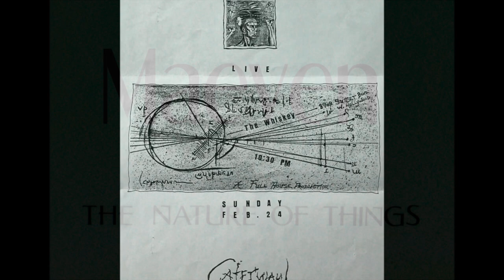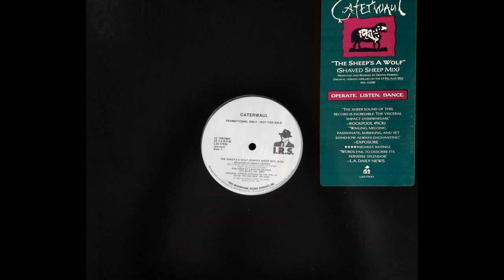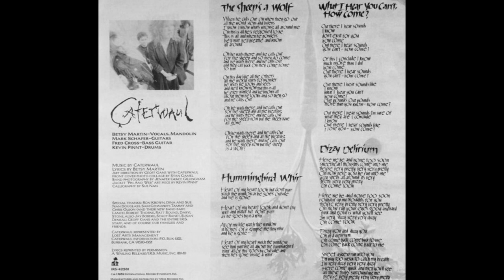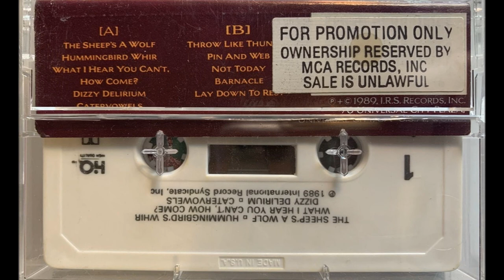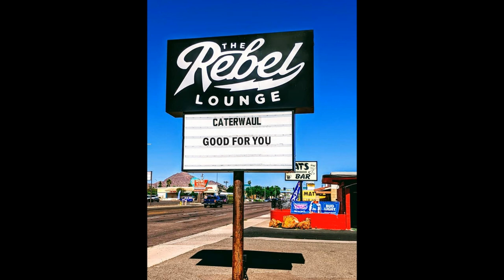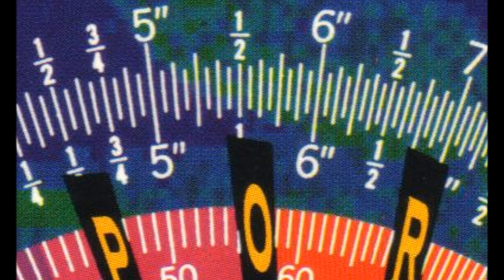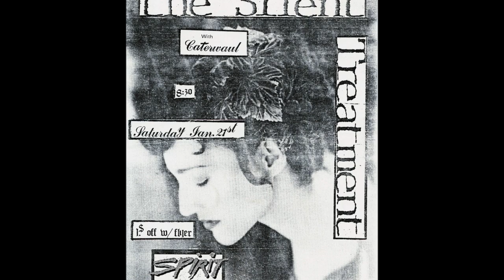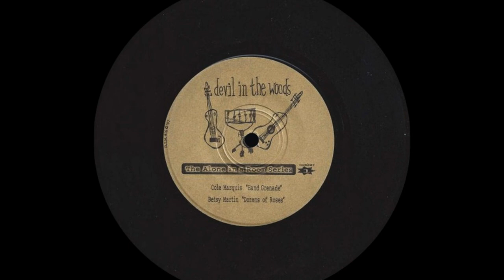Caterwaul - Retrospective 1987 ~ 1991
00:00  1. Manna and Quail (Scream LP Version)
     04:45  2. A Flower and a Stone
     08:55  3. Yonder, A Honey Sky
     12:08  4. Tickled Whale
     15:22  5. Maeven
     20:27  6. Diminutive Do Se Do
     23:50  7. The Sheep's A Wolf
     28:12  8. Hummingbird Whir
     31:44  9. Pin & Web
   35:12  10. Not Today
   39:14  11. Barnacle
   42:53  12. Lay Down To Rest
   46:01  13. Behold The Night/ On The Front Porch
   50:04  14. Alex Aphrodisiac
   53:34  15. Maybe In A Million Years
   56:38  16. Good For You
1:00:31  17. Manna and Quail
1:04:56  18. Seven Rabbits
1:08:47  19. Flower King*
1:12:24  20. The River Song*
1:15:16  21. Chains Of Love*
1:19:01  22. Melancholy Holler*
1:21:57  23. Dozens Of Roses*
Caterwaul:
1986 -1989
Betsy Martin - vocals, mandolin
Mark Schafer - guitar, mandolin
Fred Cross - bass
Kevin Pinnt - drums
1990*
Kevin Pinnt - drums
Kelly Castro - bass
Stuart Smith - rhythm guitar